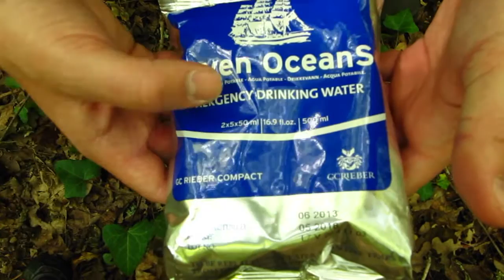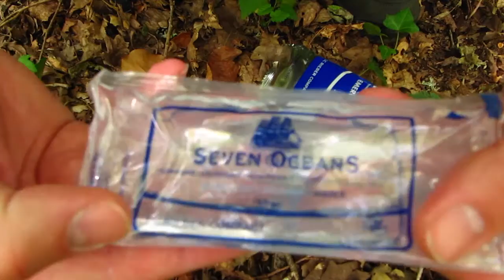Ration eau potable Seven Oceans - © Mrlxp ® (Fr)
Ces rations sont utiles pour faire du stock, ou alors pour vos sorties en mer.

Source : stockalimentaire.eu
Société Norvégienne spécialisée dans la domaine maritime et les rations de secours.

Seven Oceans est reconnu à travers le monde entier pour la qualité de ses produits.

Seven Oceans est une référence dans le domaine maritime. Les rations d'eau potable résistent au gel, aux fortes chaleurs et aux conditions les plus extrêmes que l'on peut trouver en pleine mer comme en situations d'urgence.

Seven Oceans
- EMERGENCY DRINKING WATER -
Chaque ration Seven Oceans contient 1/2 litres d'eau potable, emballée par portion de 100 mL.

    Eau potable de haute qualité PH 5,5 à 8,5
    Résiste au gel, aux fortes chaleurs et conditions extrêmes
    Emballage conçu avec 4 couches d'aluminimum ultra résistant
    Longue durée de conservation 5 ans et plus

© Mister l'expérience ®